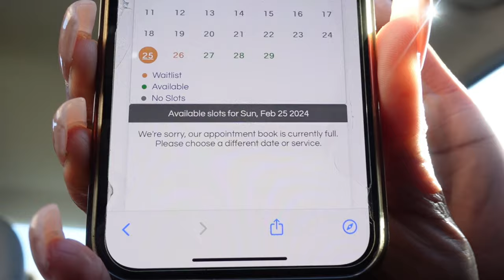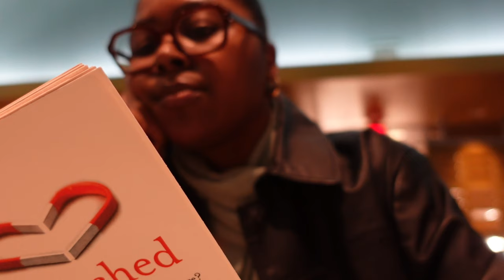27th BIRTHDAY VLOG | princess treatment, spending time with family, GRATEFUL for my life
it's my 27th birthday guys, well it was technically last week. Are you really a pisces tho if you don't celebrate all season?

This birthday was so special. I was able to celebrate and bring in the year with family, I met some new people who literally blessed me on my birthday, what more could I ask for.

This year I pray that God continues to transform me for his will, for the better! I am so grateful for all that I have. May he show me peace, patience, love, kindness, joy, strength, empathy, and trust going into this year.

If y'all made it this far, I hope you guys enjoy the video,

Love, The Tantalizer :)